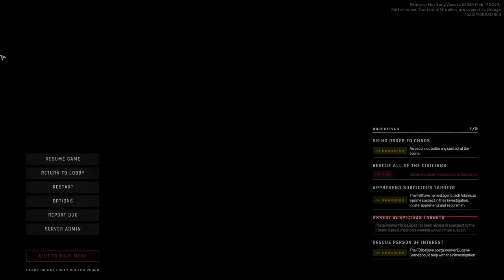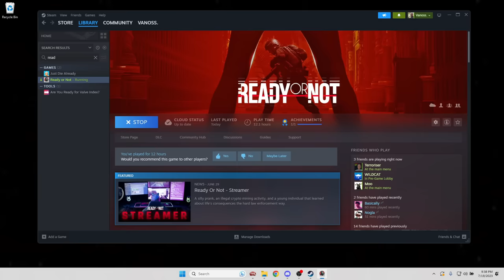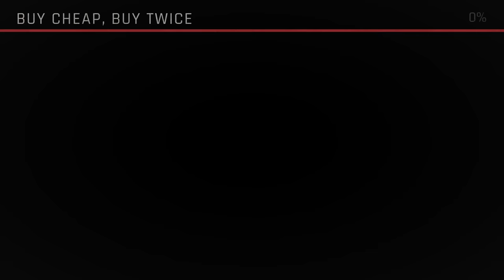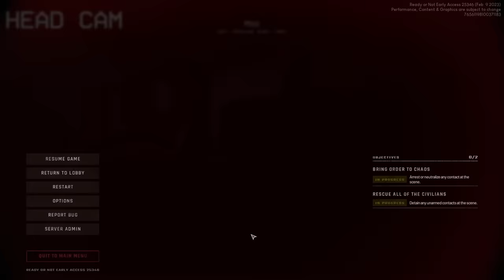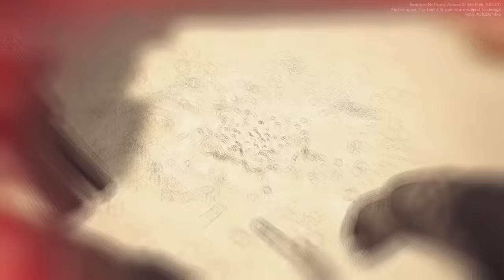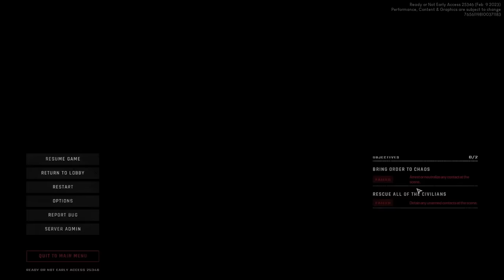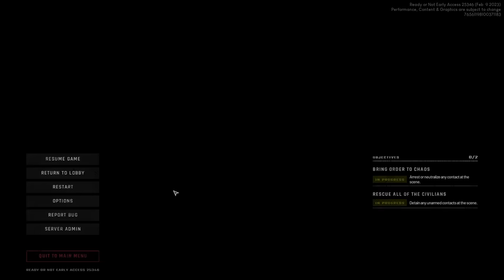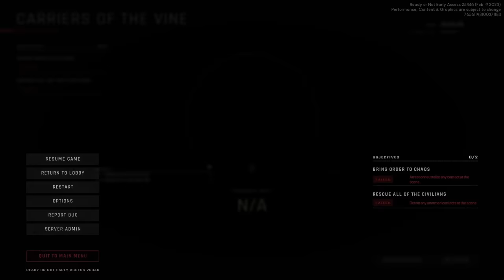Ready or Not - Nearly 3 Hours of Uncut Failure! (Bonus Footage)